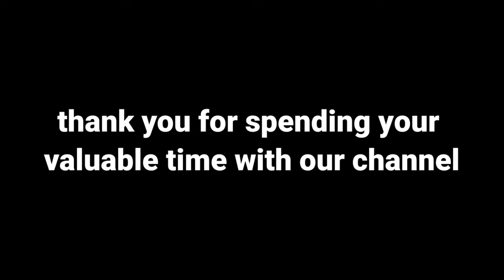Ganesh nimajjanam vlog video 2022 in village sherpally of karthikvlog7గణేష్ నిమజ్జనం వ్లాగ్ వీడియో